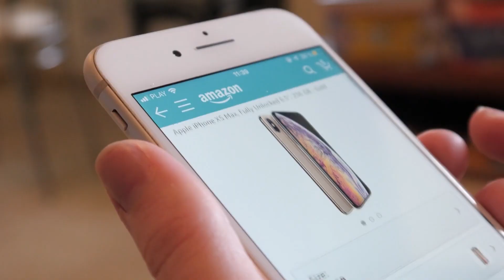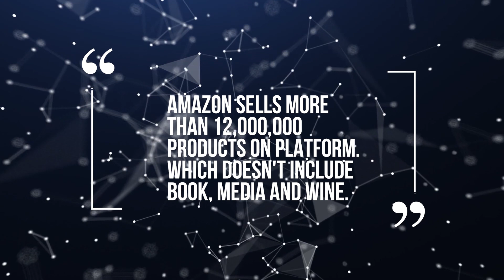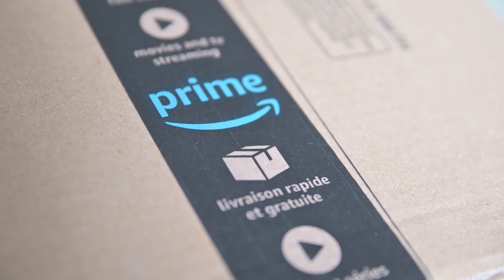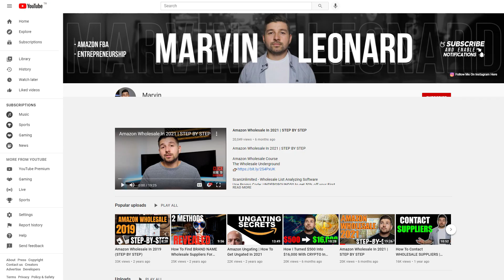There Are No Profitable Amazon Wholesale Suppliers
Amazon Wholesale Course
The Wholesale Underground

⏰. Timestamps ⏰
0:00 - Intro - There Are No Profitable Amazon Wholesale Suppliers
0:47 - Most Common Amazon Wholesale Related Comments I Always Get
1:17 - Amazon Is On Every Listing
2:20 - Amazon FBA Seller Stats
3:01 - Where Are You Looking For Wholesale Products?
4:05 - This Is The Issue With This Comment
5:37 - Practical Tip To Overcome This Amazon Problem
6:32 - Cannot Find Profitable Amazon Wholesale Suppliers
8:15 - Be Honest With Yourself About Your Contact Strategy
9:05 - You Need To Do This
10:10 - This Is How You Win In This Business
11:25 - Common Misconception About Amazon Wholesale
12:51 - Don't Forget To Like, Comment, And Subscribe
⚔️  My Favorite Amazon Wholesale Tools⚔️

(Inventory Accounting Software) Get 2 Months FREE By Using This Link

Follow Me On...